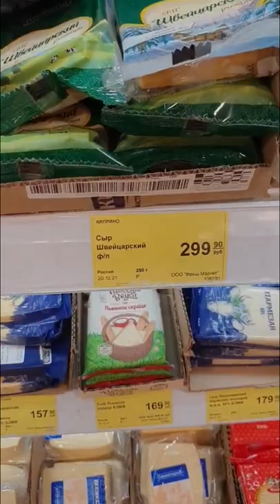price of Cicero V Magazine 4 Marta 2022 V Rosssii